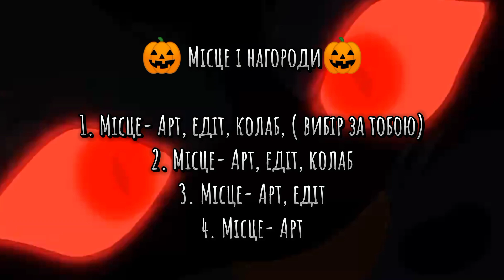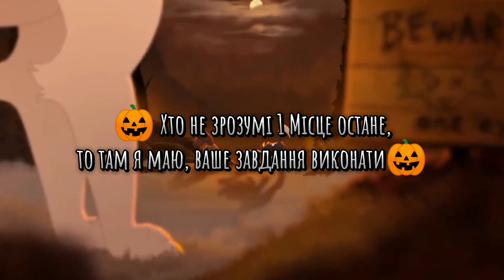Нове відео/ Оголошення нового конкурсу по Хелловін котивояки #2024